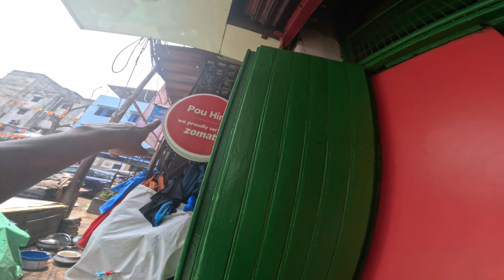Shopping in Tiretta Bazaar | Authentic Chinese Breakfast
Tiretta Bazaar, is a neighborhood near Lalbazar in Central Kolkata. It is usually called Old China Market. The locality was once home to 20,000 ethnic Chinese Indian nationals, but now the population has dropped to approximately 2,000. Most of the Hakka Chinese people in the area moved closer to Tangra